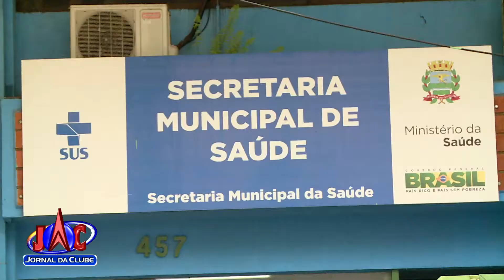Investimento pretende melhorar estrutura de postos de saúde - Jornal da Clube (03/03/2018)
O secretário de Saúde de Ribeirão garante que nenhuma unidade será fechada para manutenção.